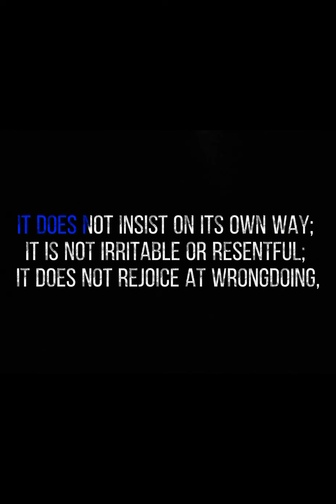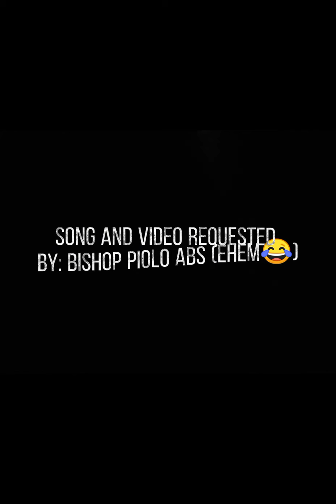HBD- PASTORA NILDA